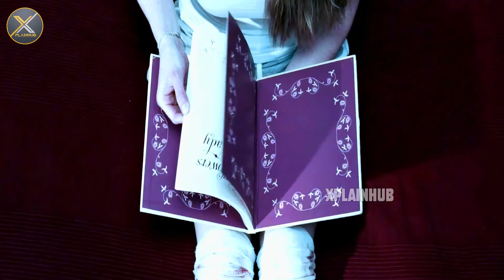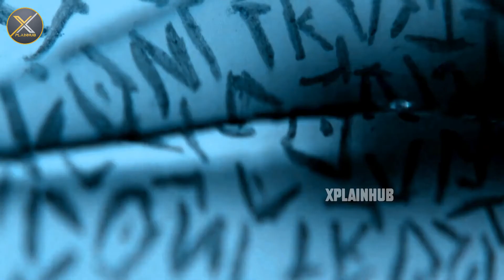Hippopotamus (2018) Full Movie Explain in Bangla | পুরো সিনেমা বাংলায় | 18+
Left alone to be the caretaker a gay, nude resort that is closed for the season, a man finds himself confronted by what he can see and what he can't.
Initial release: May 11, 2018
Director: Jody Wheeler
Producers: Jody Wheeler, Steve Parker

Thanks.